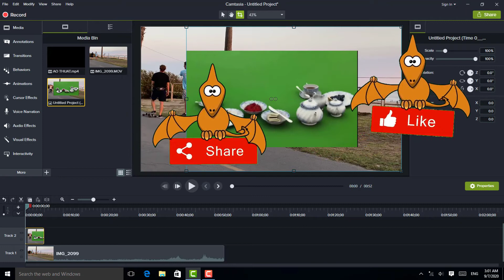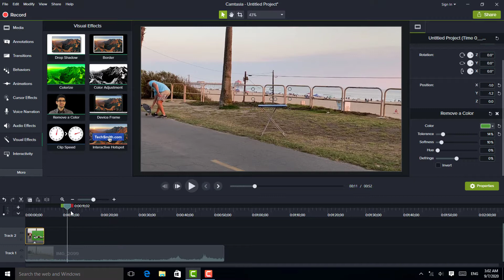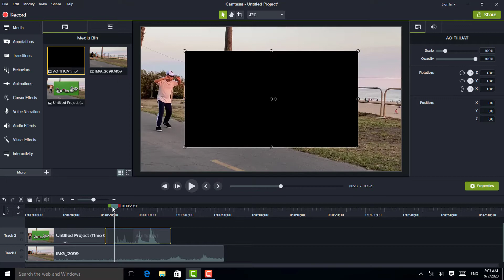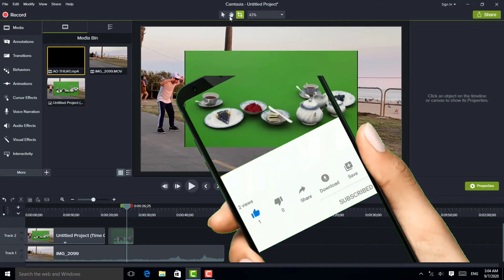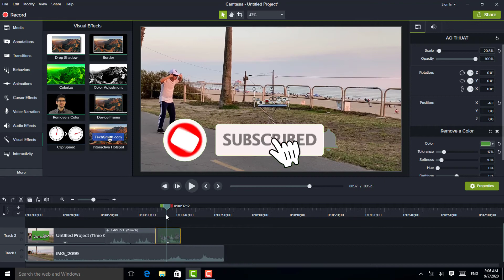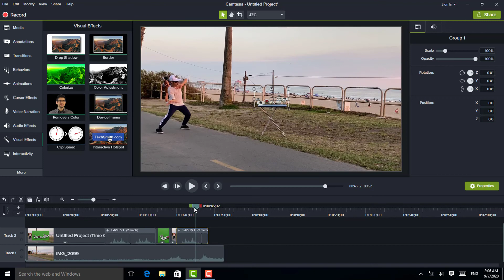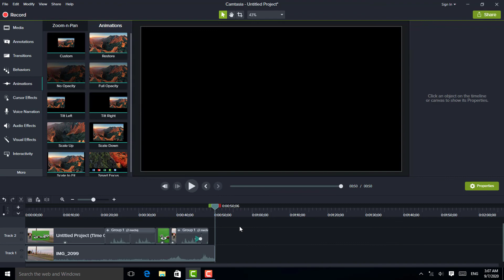Mời Bạn Xem Kỷ Xảo - Huntington Beach - California USA | Pho Bolsa Cali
Hôm nay mình đến biển huntington beach ở california usa quây video làm kỷ xào.